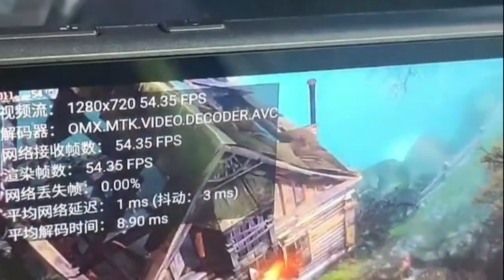Play Stream on GPD XP+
Decode need time: 720P 8-10ms 1080P 10-14ms
Net lag: 1-5ms